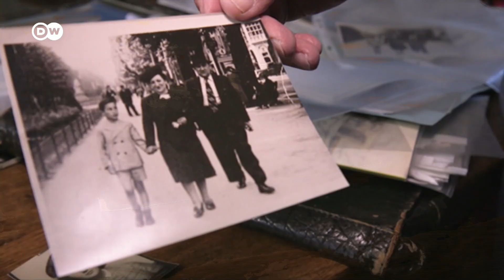Переживший Холокост джазовый пианист играет для прохожих во время коронавируса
Симон Гроновски говорит, что оказывался в заточении дважды в своей жизни. Один раз во время войны, когда он чудом избежал депортации в концлагерь. И теперь из-за коронавируса. Но ему всегда помогала джазовая музыка.